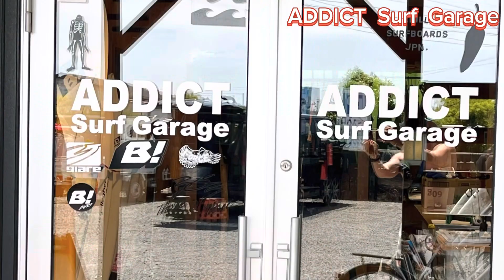国府の浜 ADDICT Surf Garage さんで HARUKIさんのKitchen Time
国府の浜
ADDICT  Surf  Garage
サーフ　ガレージ　アディクト

初めてましての
Harurkiさんのkitchen
略して
HARUKITCHEN

美味しい手料理を頂きました！

次の日もあるよ🤗